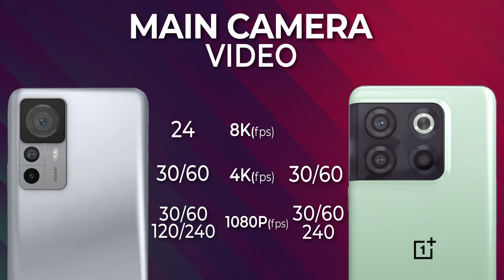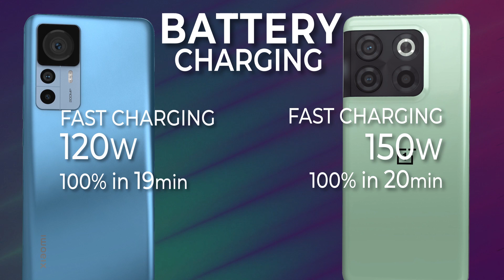XIAOMI 12T PRO vs ONEPLUS 10T | comparison and review.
XIAOMI 12T PRO vs ONEPLUS 10T  comparison and review from every aspect.
 our team hope this video helps you to make a better choise between these new phones.

prices:
12T PRO                          576.00$   256GB 8GB RAM
10T                                   625.00$   128GB 8GB RAM

00:30 | display
01:32 | body
02:30 | platform
03:28 | camera
04:45 | battery